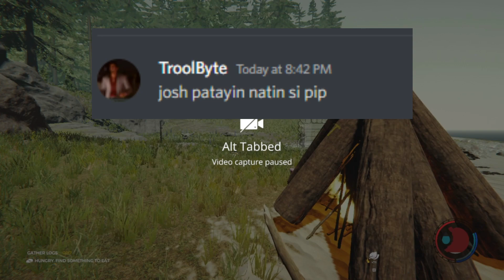The Forest Pip Moments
glimpse